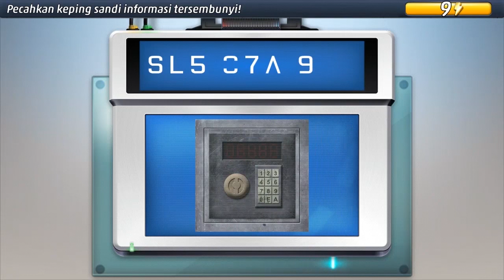Criminal Case #8 Tak Cantik Lagi | Investigasi Tambahan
Criminal Case: Grimsborough #8 Tak Cantik Lagi | Investigasi Tambahan
Kawasan Industri